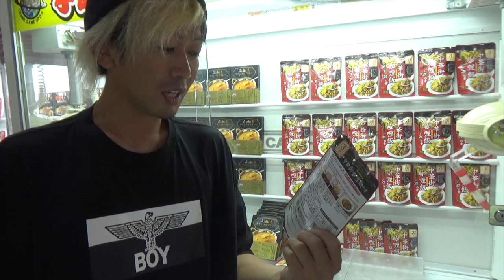UFOキャッチャー取れた食材をその場で調理して食べられるお店があるらしい！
ユーホーキャッチャーで飯・カレーを取って食べます！

6月の動画のどこかにプレゼント企画に必要なキーワードがありますのでチェックしてね！６つのキーワードを添えて7月のプレゼント企画に応募しよう！

スペモンメンバー「Twitter」

公式メンバー募集中です応援よろしくお願いします！